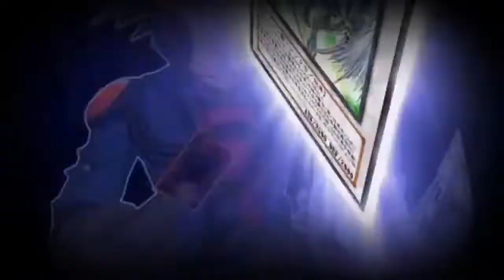Yu Gi Oh! 5D's Tag Force 4 Soundtrack - "Deathmatch" Slow and Reverb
Just a remix of my favourite boss music.
Updated with better quality audio.